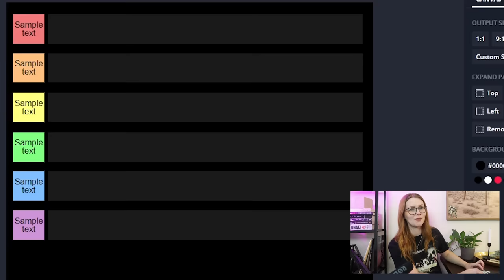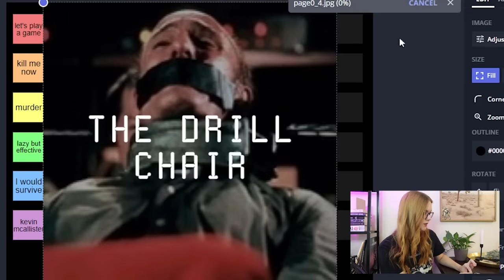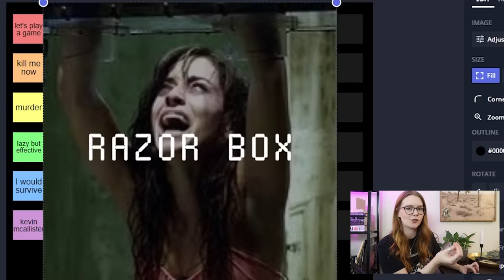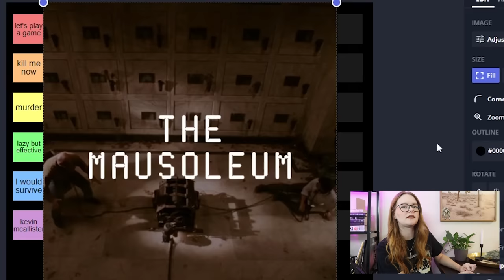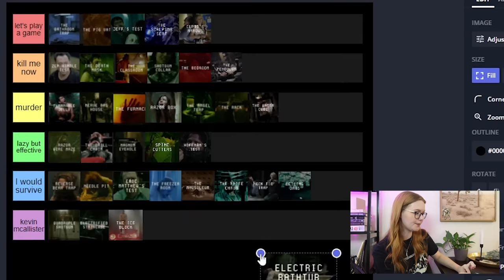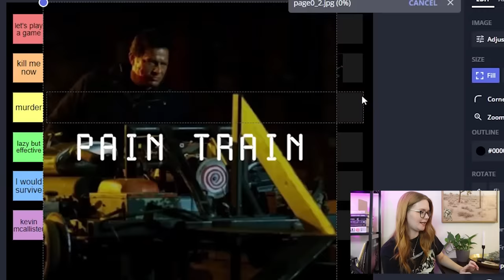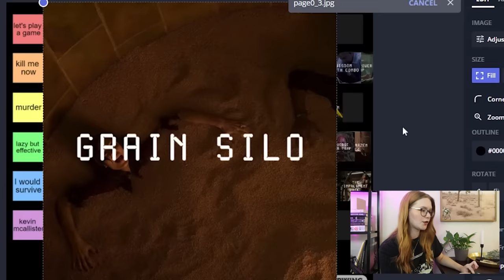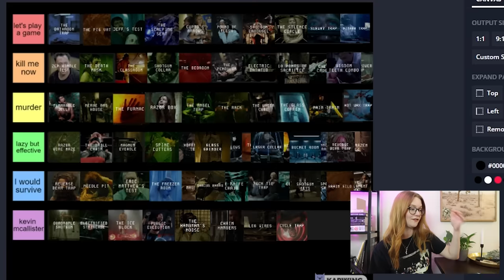RANKING EVERY SAW TRAP | TIER LIST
SPIRAL: FROM THE BOOK OF SAW is now on 4K Ultra HD, Blu-ray & Digital! buy it

I tried to rank these in order so feel free to jump around:
INTRO 00:00
THE TIERS 00:55
SAW I 03:09
SAW II 07:00
SAW III 10:10
SAW IV 13:28
SAW V 17:09
SAW VI 19:20
SAW VII 21:57
JIGSAW 26:18
SPIRAL 28:22